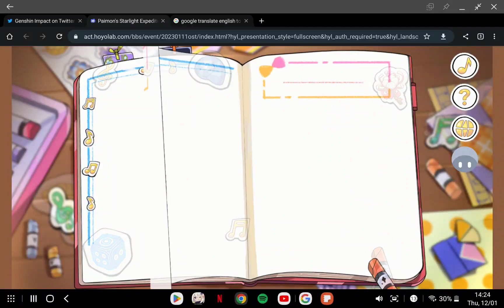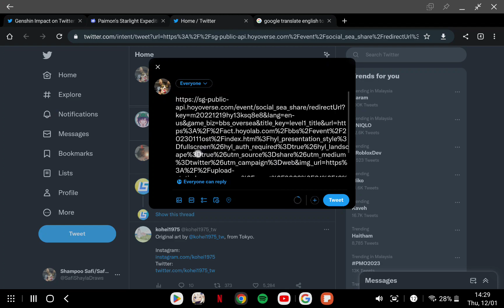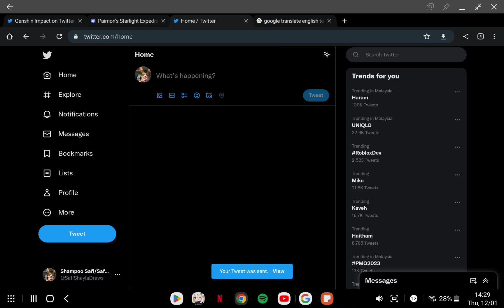the genshin web event thing